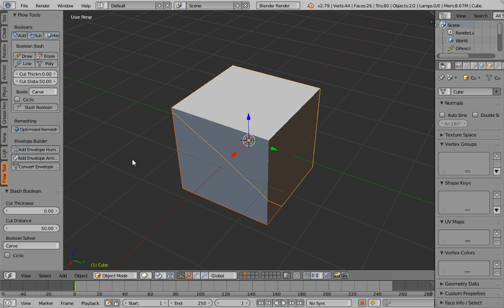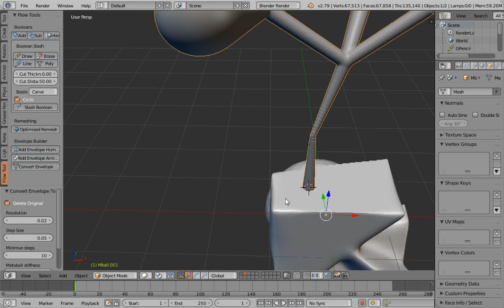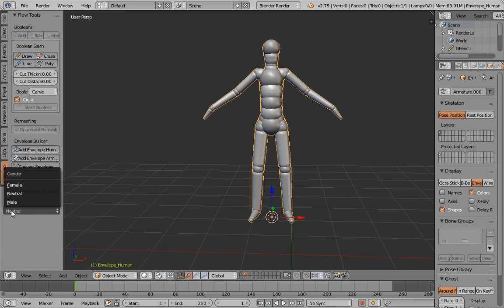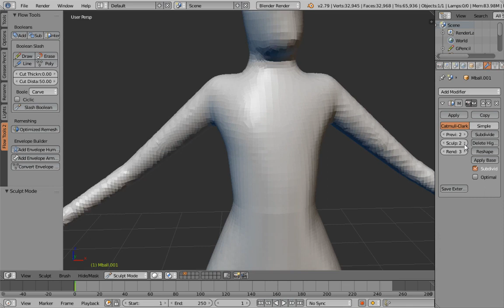Flow tools, addon development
This addon provides multiple object boolean operations and sculpting tools for fast workflow,